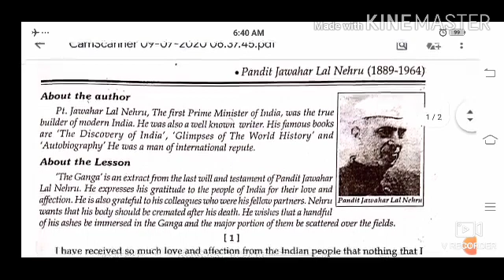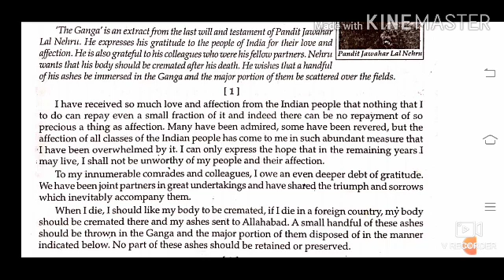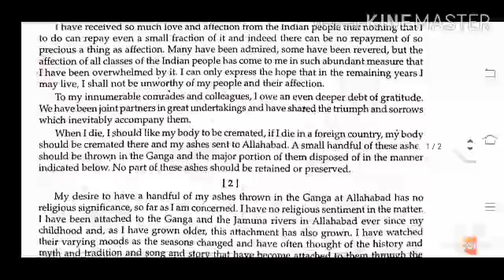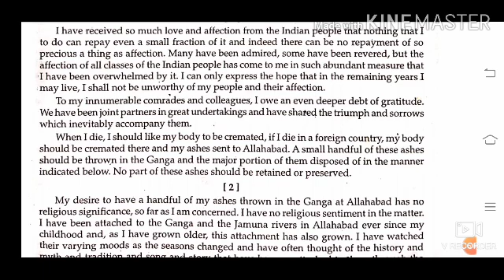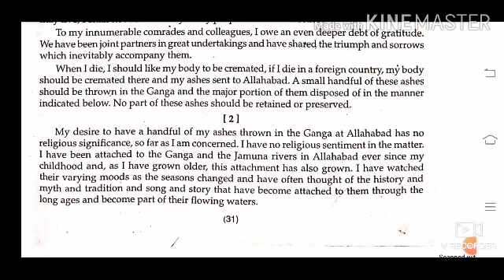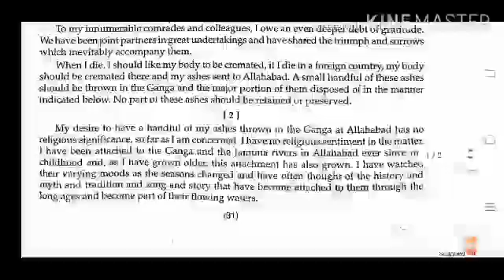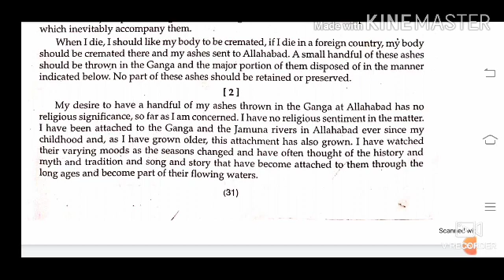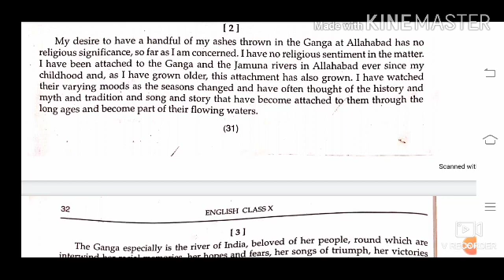Class 10 English prose TH GANGA PART 1